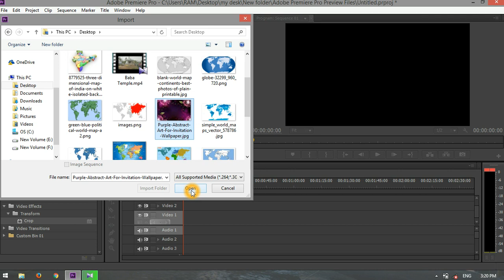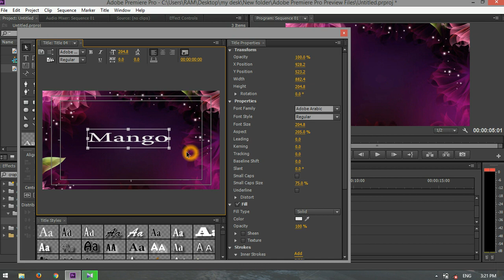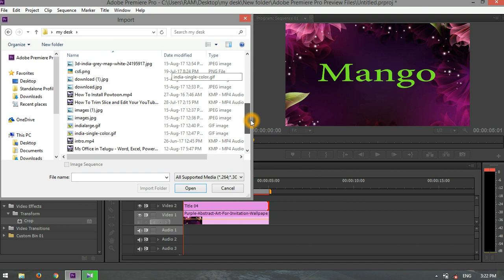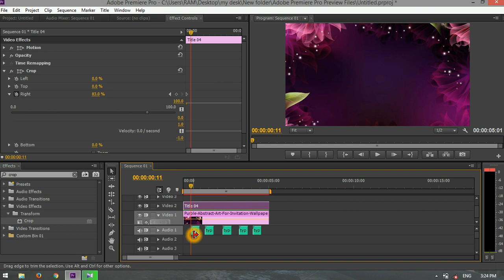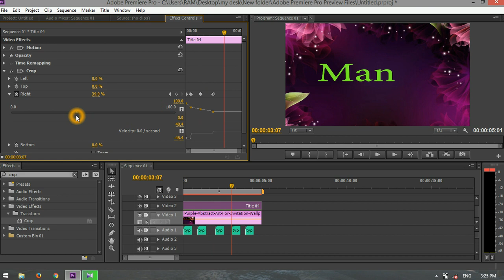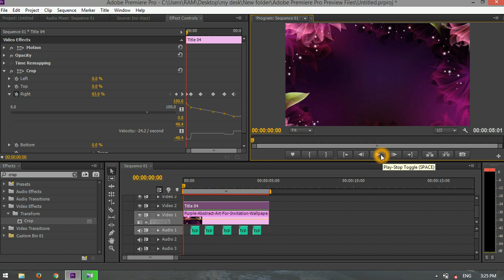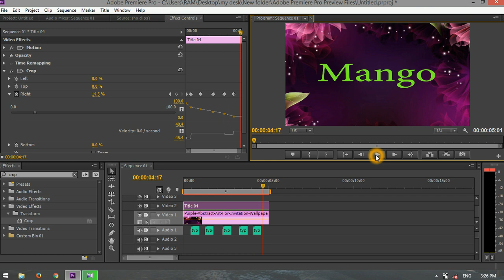typewriter effect in Adobe Premiere Pro